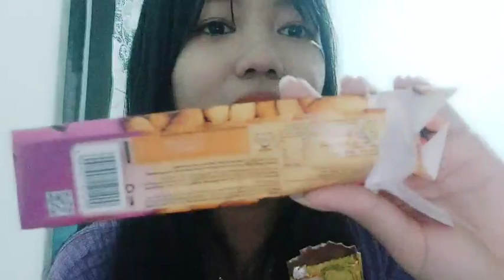Live Showroom Bri JKT48 - 14-2-21